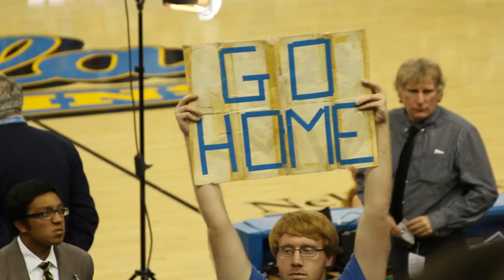UCLA Basketball Student Pregame Traditions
THE DEN!!! UCLA Basketball Student Pregame Traditions. Featured: Roll Call, Is this a Basketball and Opponent Intro Signs.